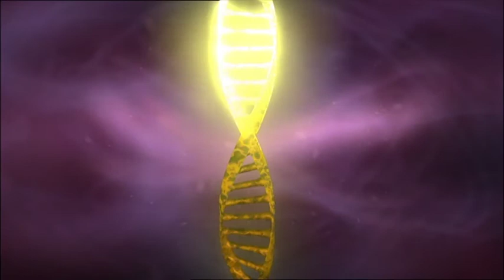ATAQUE DE VÍRUS | Episódio 43 Completo | Português | Virus Attack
Hundreds of years ago, the inhabitants of a pacific town where kidnapped by a supreme and evil mind to be transported to planets used as incubation machines, where they would be mutated into monstrous viruses in order to conquer the Earth. Today, the Earth is sick, pollution and human beings have allowed viruses to arrive and spread. Each virus has different characteristics and super powers: they transform themselves, they multiply, they mutate and they fuse to become more powerful. However, they still keep a piece of humanity which sometimes prevails. The clamorous finding of a genial scientist, allow five guys to have a special DNA to become anti-virus. The only one condition to allow transformation is that they get in physical contact with the viruses. With their agility, bravery, cleverness and their super powers, they will save the world.